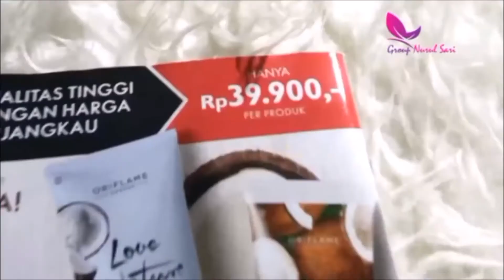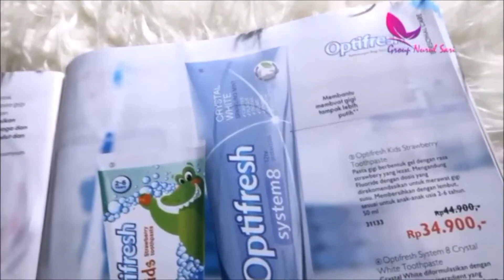PRODUK ORIFLAME MAHAL? TOP PRODUK MURAH MARET 2021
Kata siapa produk Oriflame mahal?
cek dulu yuk satu persatu katalognya

Cara Daftar Oriflame :

LINK DAFTAR ORIFLAME atau KLIK